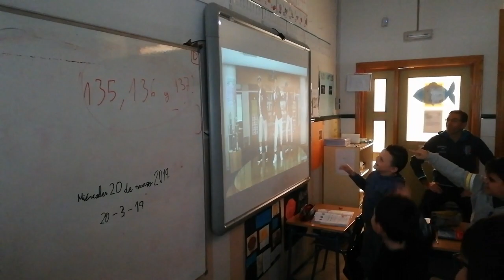Descanso activo: "Banana, banana, meatball". Gracias a la maestra Rosana.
Sacado de la aplicación Gonoodle, el cual conocí a través de mi amiga, compañera y hermana Rosana. Todo el mundo a bailar!